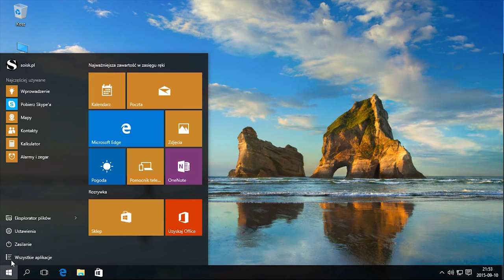Windows 10: Zmiana ustawień kompozycji.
Utwór: GoaHead-Remixed, Artysty: SuperNova